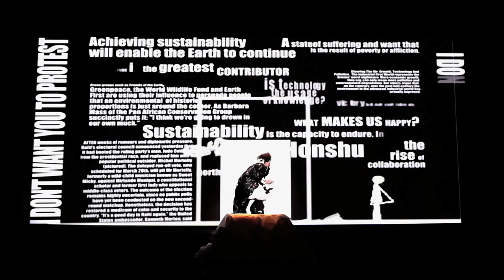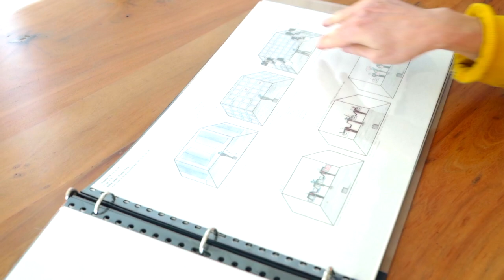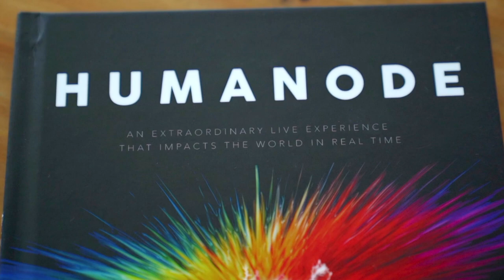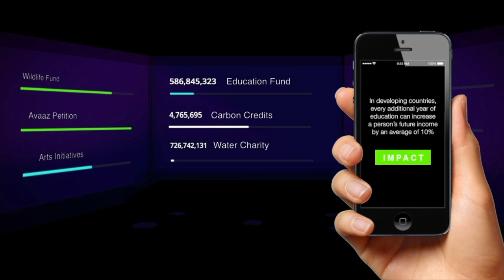PBS Art Loft | Artist Profile, Natasha Tsakos | 910 Segment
PBS Art Loft Season 9 Finale _*Episode Nominated for an Emmy Award 2021*_ Show Maker Natasha Tsakos shares her inspiration, vision for the future and shines lights on the making of her multimedia shows. Her productions materialize through the delicate interplay of technology, cinematic techniques, electro-classical soundscapes, and performers unfolding through a sensorially-immersive adventure.

Natasha Tsakos begins by storyboarding her multimedia theatrical experiences, which allows her to visually compose each scene, apply montage theory, choreograph metaphors, and spark dissonance by juxtaposing existential twists with pop cultural memes. The production materializes through the delicate interplay of technology, cinematic techniques, electro-classical soundscapes, and performers unfolding through a sensorially-immersive adventure. While the majority of her work is tech-infused, it is human-centric, driven by the desire to make profound statements on the way we live in the most spectacular ways.

PRODUCER Kyla Ryan
EDITOR Nicole Malanga
VIDEOGRAPHER Yoandy Vidal
BROADCAST ENGINEERS David Fahey, Jim Mathis
MANAGER INTERACTIVE MEDIA Jacqueline Lo
SENIOR MANAGER, PROGRAMMING & PRODUCTION ADMINISTRATION Frances Hernandez
EXECUTIVE PRODUCER Melissa Harmon
VICE PRESIDENT, CONTENT & COMMUNITY PARTNERSHIPS Joyce Belloise
EXECUTIVE VICE-PRESIDENT Bill Scott